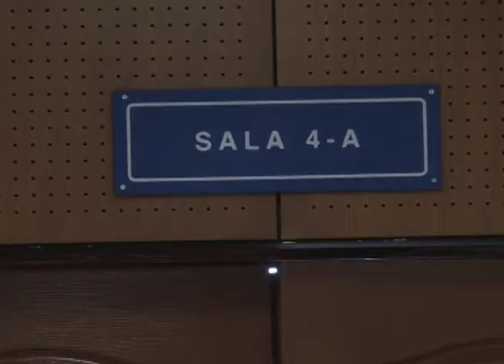FGR presento pruebas que Raúl Mijango compro armas con dinero de extorsión